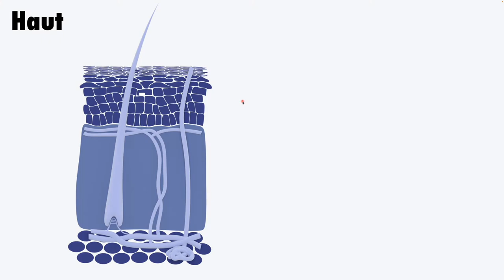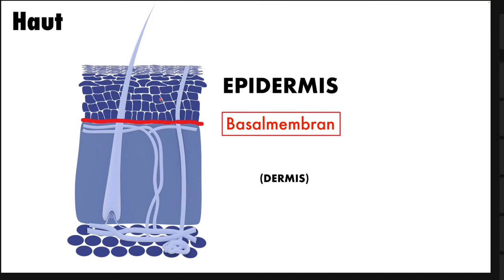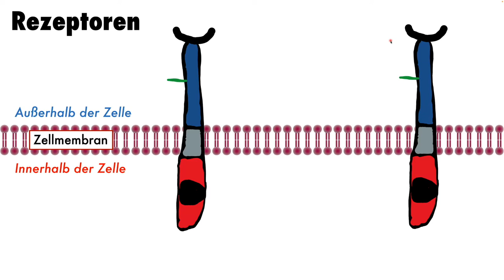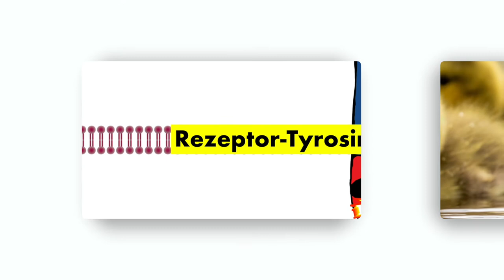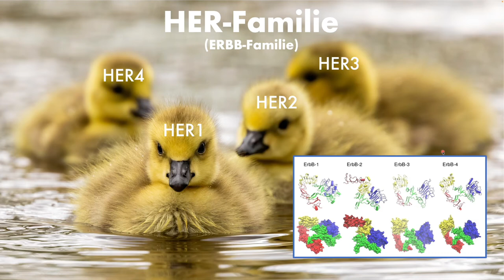Rezeptoren bei Krebs Basics I: Die HER-Familie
Wei Wir bei den Krebsmutationen in Kürze Uns auf die Mitglieder beziehen: Störungen der HER-Familie spielen bei sehr vielen Krebsarten eine tragende Rolle.
Hier dröseln Wir mal auf, was mit "humaner epidermaler Rezeptor" eigentlich genau gemeint ist.  Als Epidermis wird das Epithel der Haut bezeichnet, wo man die berüchtigten Geschwister erstmals entdeckt hat. Wir haben es hier also potentiell mit Karzinome zu tun, wo Veränderungen der Bande eine bedeutende Rolle spielen.

Bei den Rezeptoren handelt es sich um die Moleküle, die ein Signal außerhalb der Zelle aufnehmen können und in der Zelle Aktionen in Gang setzen können (Kinasen). Hierbei ist die Aminosäure Tyrosin sehr wichtig, weswegen die Rezeptoren auch "Rezeptor-Tyrosin-Kinasen" genannt werden.

Die HER-Familie hat vier Mitglieder. HER2 ist bei Brustkrebs sehr bekannt, HER1 dagegen beim Lungenkrebs (NSCLC): Es ist ein anderer Name für EGFR!  Beide bieten vielversprechende Ansätze zur zielgerichteten Therapie - dazu aber mehr in den entsprechenden Videos.

Erstellt mit: Microsoft Powerpoint/ECamm Live
Editiert mit: Final Cut Pro
Artwork: HealthCareSocialMedia